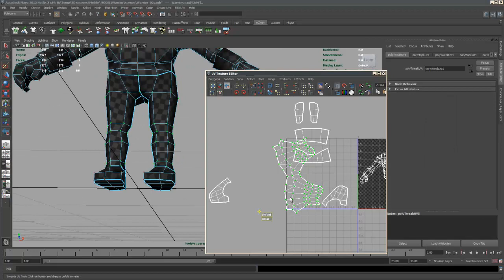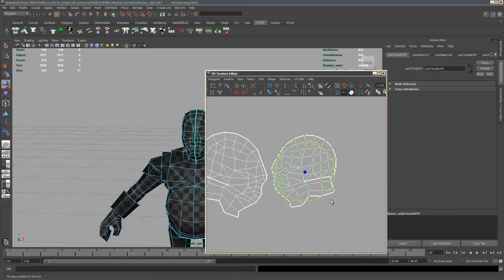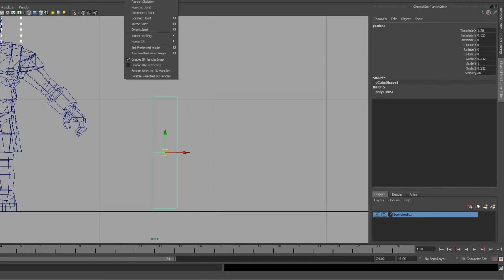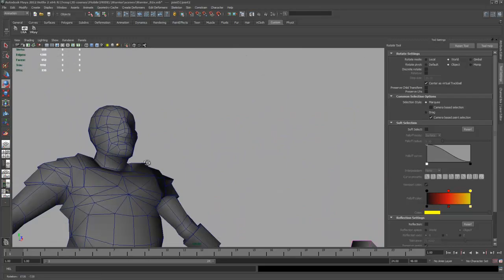RENDER. RU CENTER ПРЕДСТАВЛЯЕТ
Дистанционный курс "Низкополигональное моделирование для игр и его секреты". Вы хотите участвовать в разработке игр для смартфонов и планшетов, и Вы -- не программист? Вы в одиночку или небольшой группой единомышленников пытаетесь создать шедевр игростроя, но вам не хватает знаний по компьютерной графике? Вы хотите устроиться на высокооплачиваемую работу с интересными и сложными задачами? Или вы просто хотите понять как, как эти великие люди делают свои потрясающие проекты? Ваш выбор -- этот курс. Этап за этапом, шаг за шагом -- мы пройдем с вами все этапы создания трёхмерной графики для мобильной компьютерной игры, от моделирования и текстурирования до настройки персонажа и его анимации.